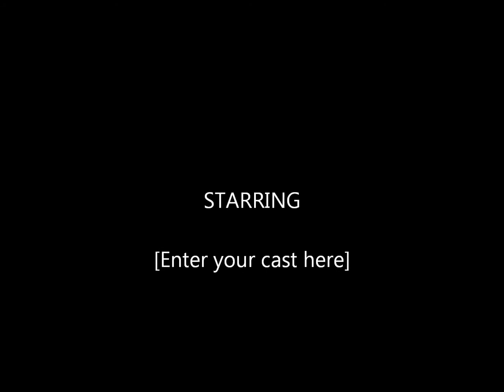My Lo-Fi to Sealion By Feist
Photos taken by me to some great music
The music does not belong to me but I hope you enjoy

Music Sealion By Feist